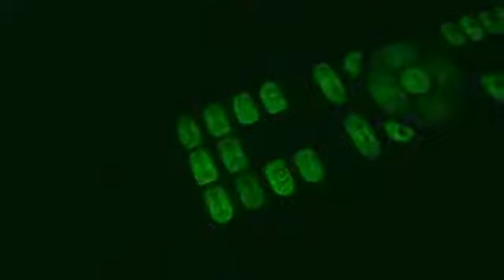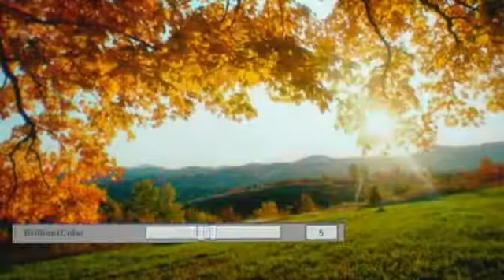Optoma HD73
Vidéoprojecteur DLP HD Ready